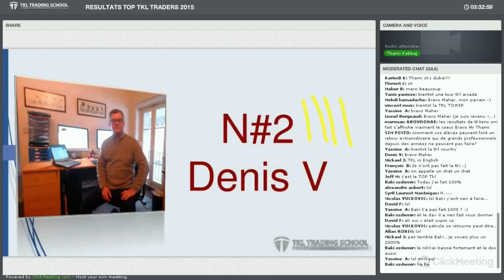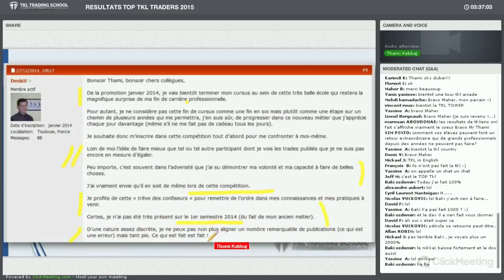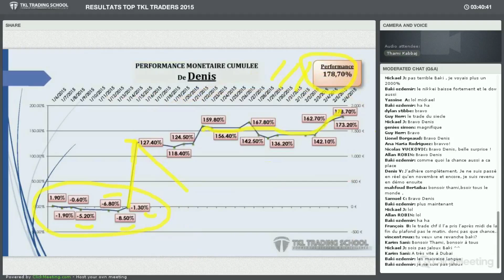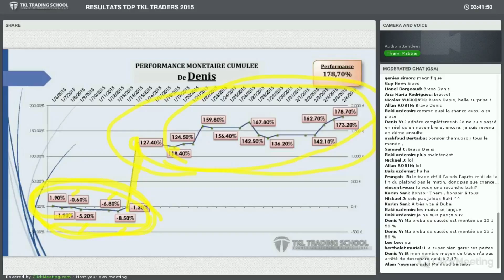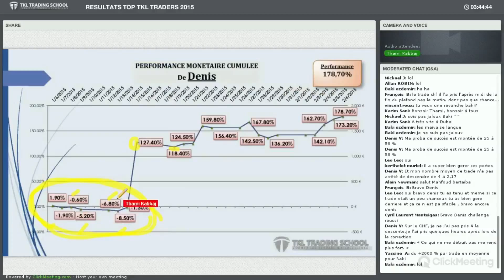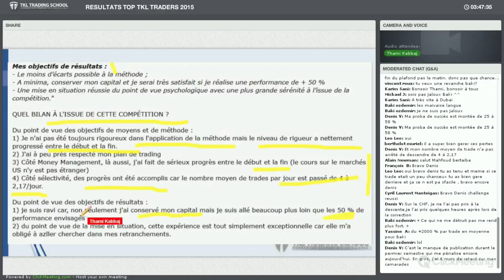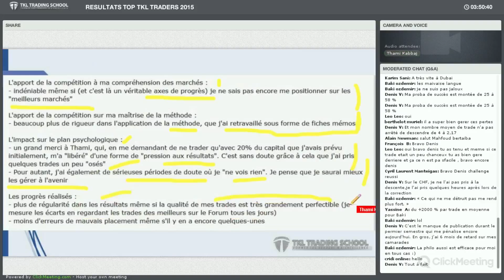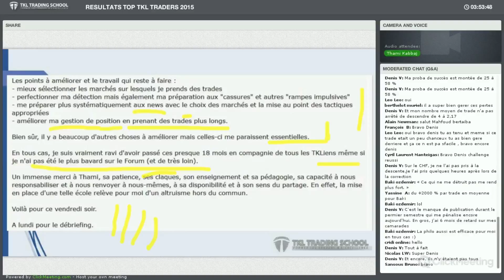DENIS : TOP TKL TRADER N 2 - Compétition de trading @ TKL Trading School